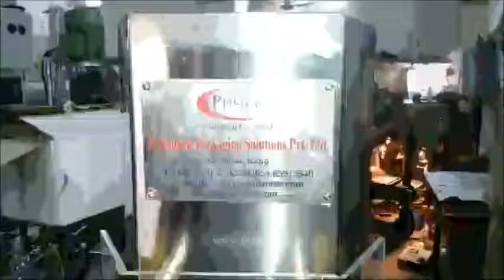Semi Auto ROPP Cap Sealing Machine for Wine Bottles